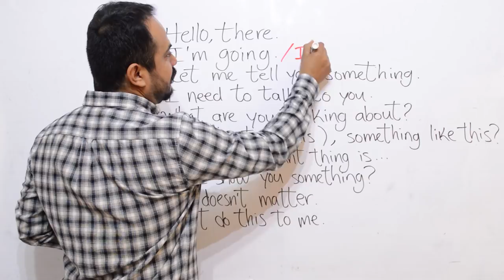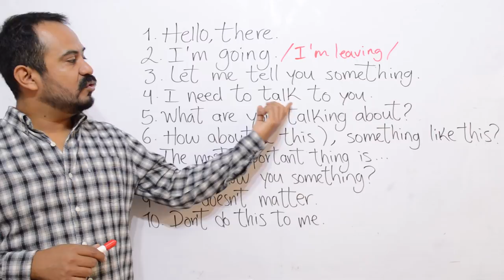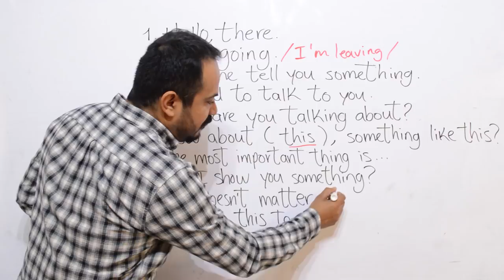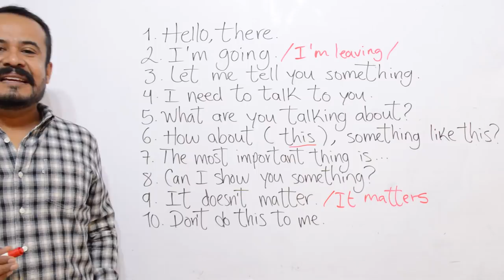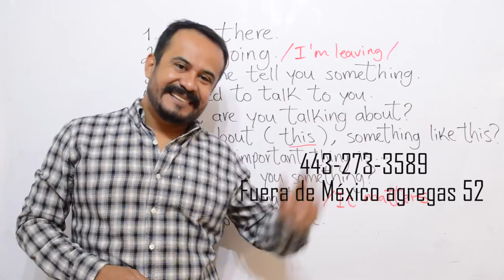FRASES MUY COMUNES EN INGLES